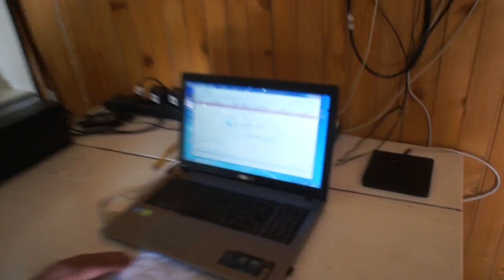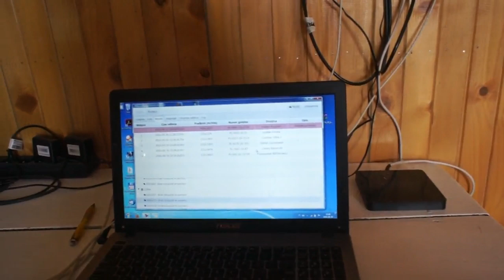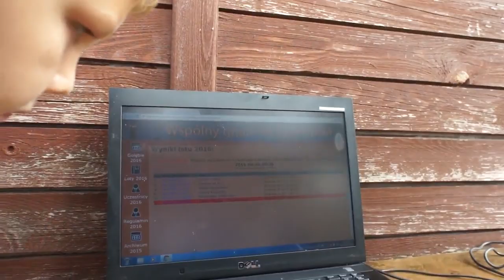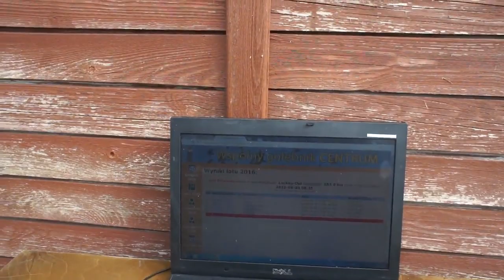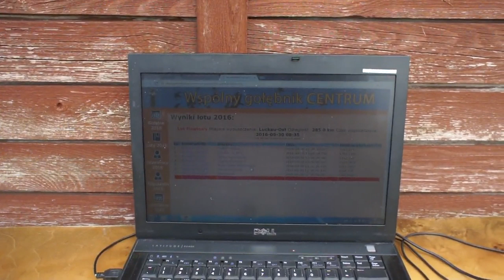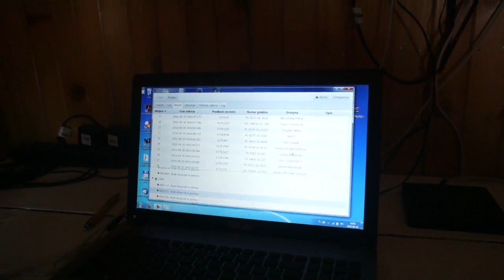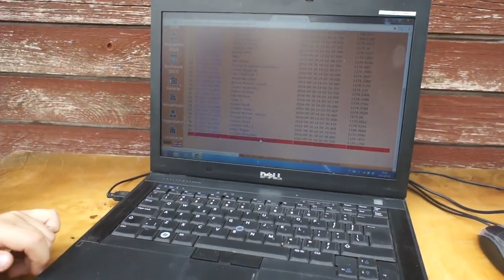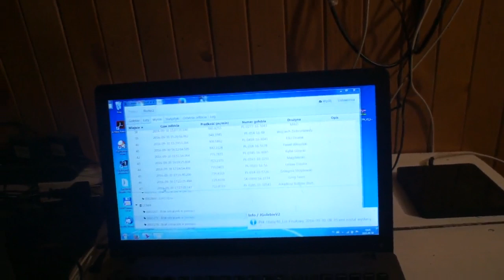Wg Centrum - lot finalowy - przylot gołebi, impreza, itp. - 30.09.2016r.